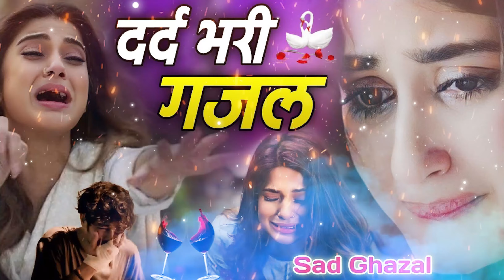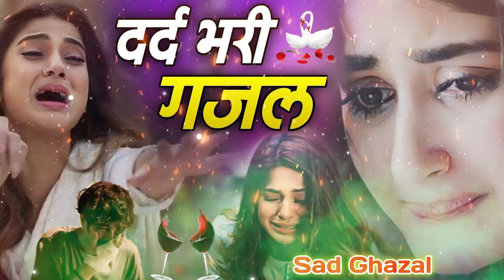प्यार करने वाले रो पड़ेंगे 😭💔 Sanjana Nagar New Gazal | Dard Bhari Ghazal | Bewafai Ghazal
Poswal Music :- प्यार करने वाले रो पड़ेंगे 😭💔 Sanjana Nagar New Gazal | Dard Bhari Ghazal | Bewafai Ghazal

◆Tital  :   प्यार करने वाले रो पड़ेंगे
◆Singer : Sanjana Nagar
◆Dancer :
◆Audio Rec. :  Mahakal Studio Kanota
◆Director : Kuldeep Mahar Shekhpura 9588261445
◆Camera : Rajpal Bhathi
◆Video Edit : Nirmal
◆Label : Poswal Music

Mail :
C&P : hai Poswal Music

bhupendra khatana
gazal gam bhari
purani ghazal
बेवफ़ाई गाना
Sanjana_Nagar_Gajal_2022
gazal
Gajal 2021
Bewafai Gana
Bewafa Ne Dil Mera Tod Diya
gajal
ghazal
ग़ज़ल